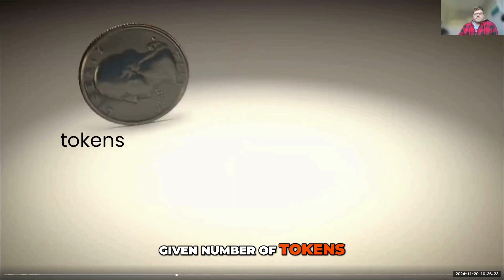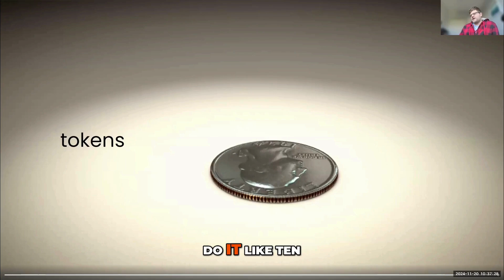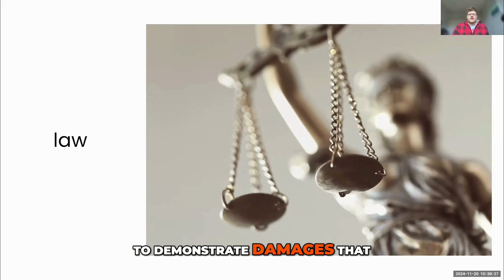Understanding Tokens in AI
🧠 What Are Tokens in AI and Why Do They Matter?

Ever wonder why AI tools like ChatGPT can’t respond with everything you ask in one go? It all comes down to something called tokens.

In this short video, we break down the idea of tokens in a way anyone can understand—no tech background needed!

Here's what you'll learn:

🔹 What is a token?
AI breaks down your input (like a sentence) into small chunks called tokens. These are not full words or letters—but pieces of them.

🔹 Why are tokens important?
They control how much you can input and how much the AI can output. Too many tokens? You might need to shorten your message or split it up.

🔹 How AI uses tokens with parallel processing
Tokens help the AI process your request faster by working on many parts at the same time.

🔹 What happens if you go over the limit?
AI tools have token limits. If your input or output is too long, the AI will cut it short or return an error.

If you've ever seen “token limit exceeded” or wondered why the AI stopped mid-sentence, this video will clear things up!

Perfect for AI beginners, students, and curious minds.